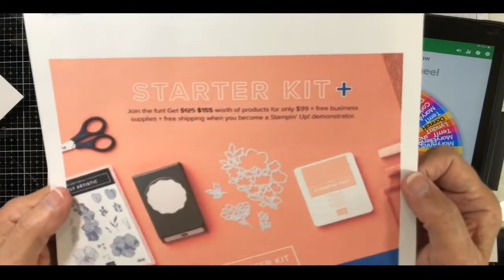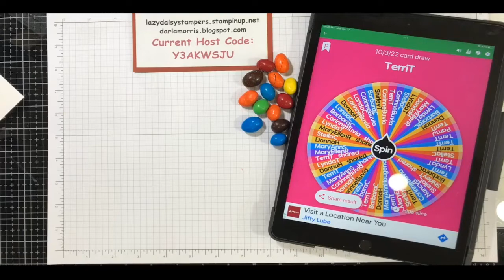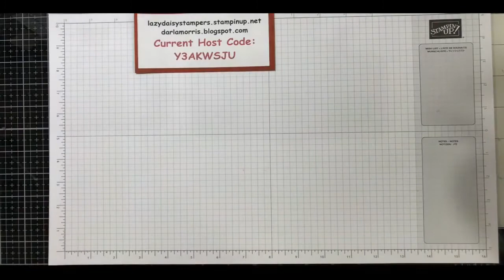10:17:22 FREE CLASS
10/17/22 FREE CLASS!!  CHRISTMAS & FALL featuring:
Current Host Code = Y3AKWSJU